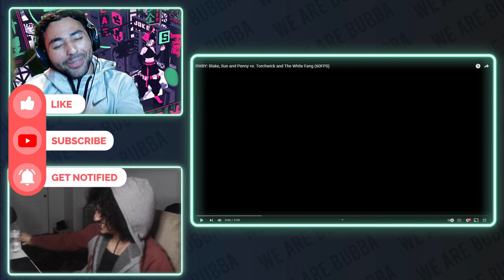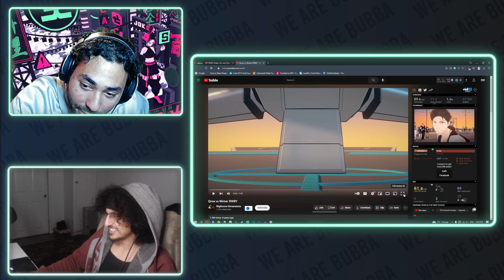Non-RWBY Fan REACTS to RWBY FIGHT SCENES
Yo these fights and weapons are unpredictable asf! Literally EVERYTHING is a gun in this show lol.